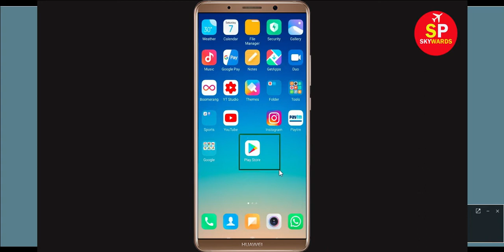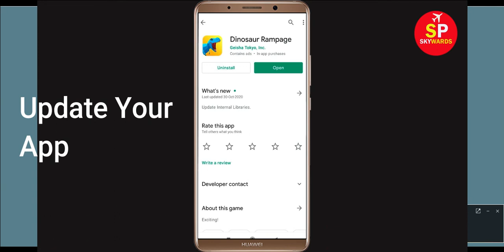How to Fix Dinosaur Rampage Black Screen Error Problem Solved in Android & Ios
How to Fix Dinosaur Rampage Black Screen Problem Solved in Android & Ios - Solve White Screen Error

If you are facing problem in Dinosaur Rampage Black screen error in Android & Ios Mobile phone then it will help you a lot.